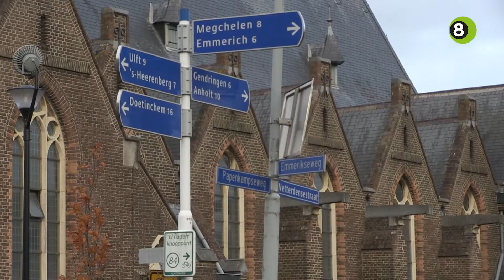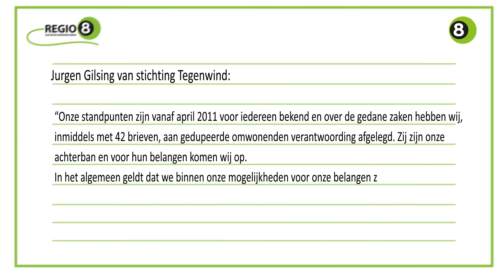Windpark Netterden moet weer terug naar tekentafel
De initiatiefnemers van Windpark Den Tol en gemeente Oude IJsselstreek moeten opnieuw naar de tekentafel, omdat de Raad van State de omgevingsvergunning heeft afgewezen.